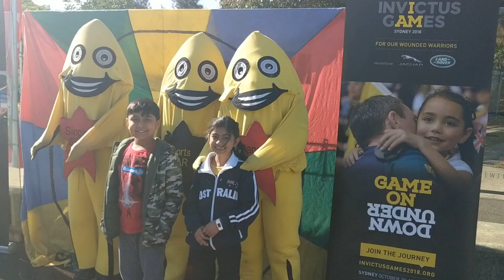Catch the STARS be on STARStv Catch the STARS be on STARStv.com.au